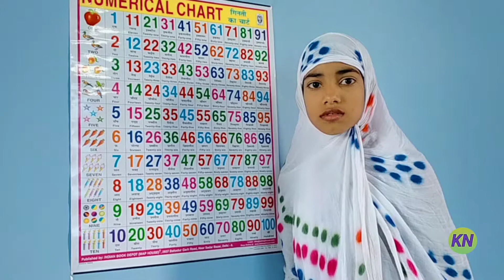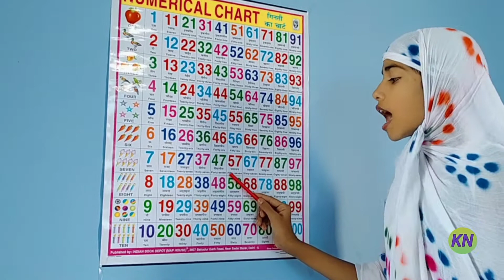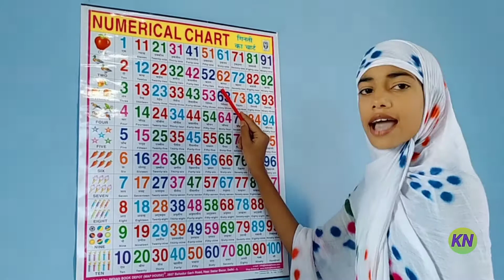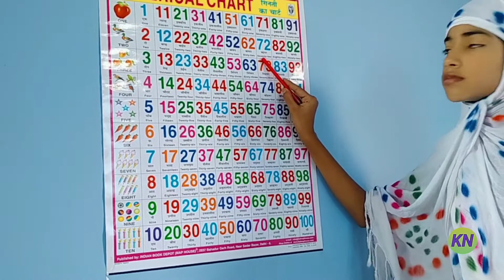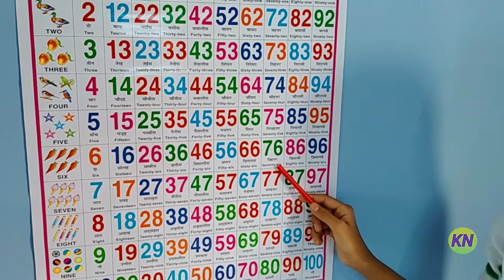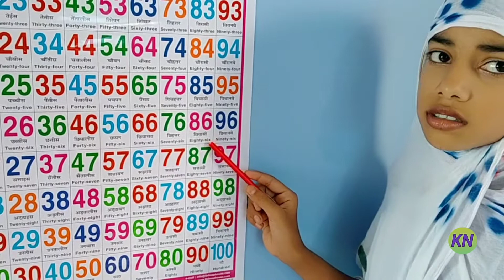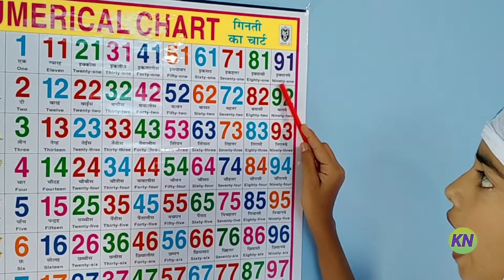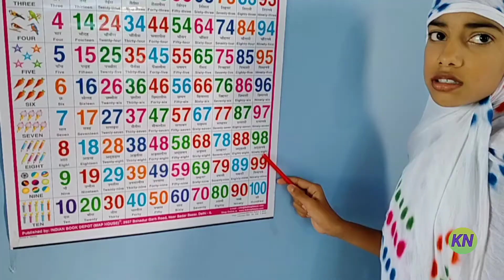Counting 51to100,one two three,51 से100 तक गिनती,1 to 💯 Counting,number song,one to ten,hindi ginti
Hi everyone

aaj ke is video mein aap logon ke sath share karne wali hun Hindi & English Counting 51 to100